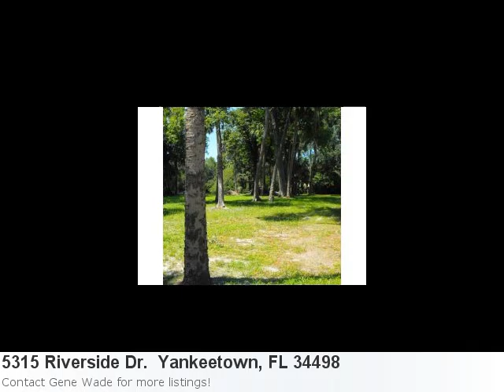Look At This Adorable New Land Listing Located In Yankeetown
Happy To Announce An Attractive New Listing: Property Details For: 5315 Riverside Dr. Yankeetown, FL 34498Type: Vacant LandPrice: $59,995 Here is some additional information about 5315 Riverside Dr. Yankeetown FL: See full detail for Listing: 356231 Here is what Trulia.com has to say about the area: Yankeetown Market Stats: There are 15 three bedroom properties available with an average listing price of $343,713. Overall the average listing price in Yankeetown is $225,047. Great Double Lot Total Of .34 Of An Acre. Located On Desirable Riverside Dr. In Historic Yankeetown, Fl. Owner Has Been Told This Is One Of The Highest Points In Yankeetown. Buyer Would Need To Have A Elevation Certificate To Verify This. Owner Also Has Home Next Door For Sale Mls# 356234